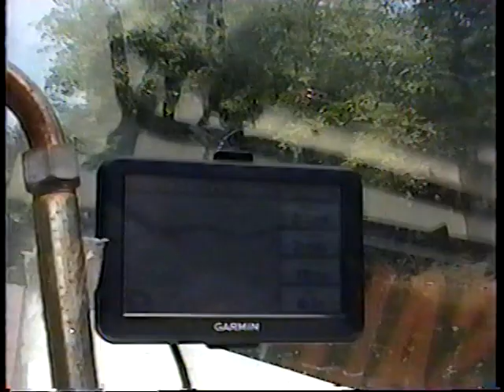Big Muddy River to Mississippi River Boat Trip July 28, 2021 Part 2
Launched my 20' Hydrodyne Ski Boat into the Big Muddy River from Riverside Park in Murphysboro, IL and went down stream to the Mississippi River with a detour into the Kinkaid Creek.